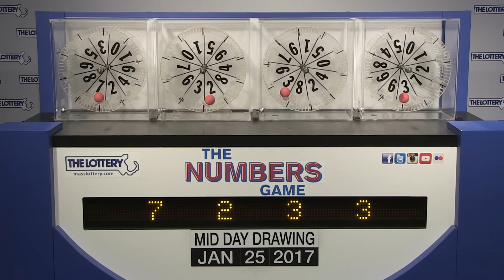Midday Numbers Game Drawing: Wednesday, January 25, 2017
The official winning numbers in the Mass. State Lottery's Midday Numbers Game drawing for Wednesday, January 25, 2017 are: 7-2-3-3.